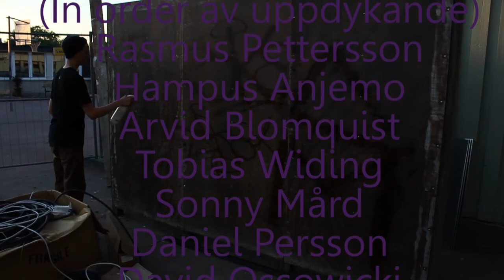Karlstad Sommaredit.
Skateboardmanövrar till OneOffs torsdagstävling.